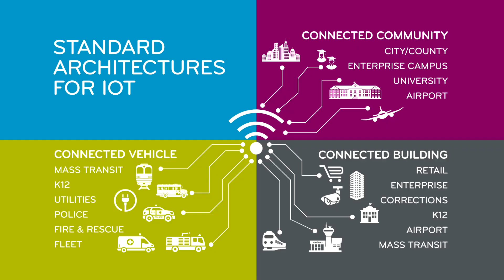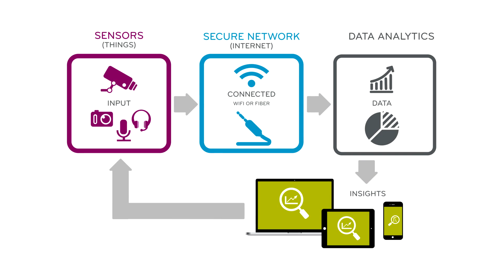Internet of Things with Presidio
For all of its complexity and hype, Internet of Things (IoT) is ultimately about making life easier for people. That’s where Presidio keeps its focus when helping customers adopt IoT technologies and strategies. Our three primary IoT architectures—connected vehicle, connected building, and connected community—in the end drive tangible results in incremental revenue, new services, greater efficiencies, and happier people.